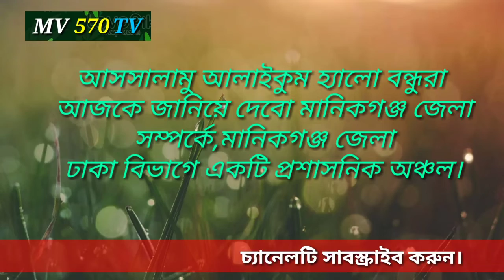History of manikganj district in Bangladesh.মানিকগঞ্জ জেলার ইতিহাস ও ঐতিহ্য।